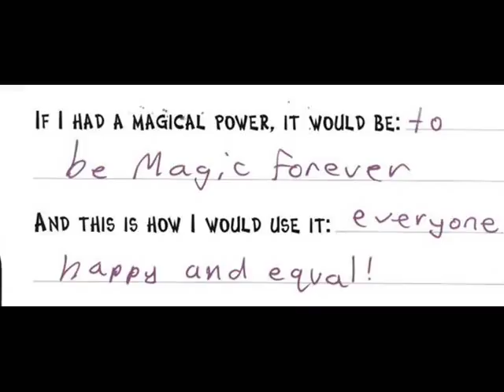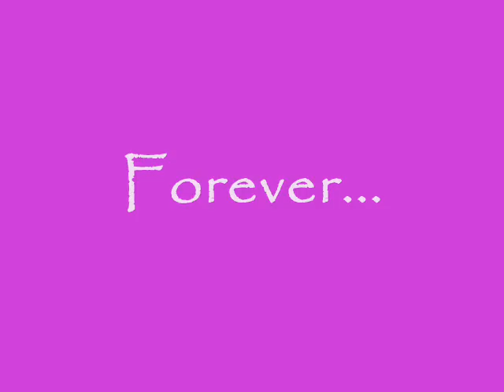Torris Magic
Torri.. Her Magic... Forever...